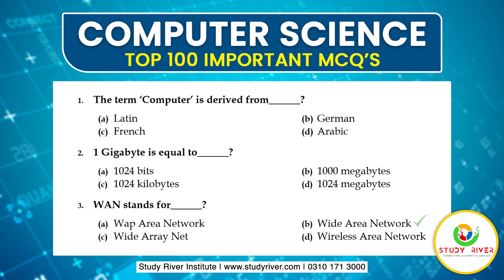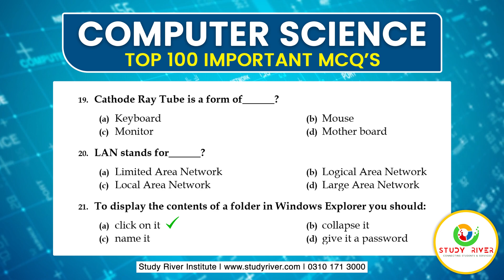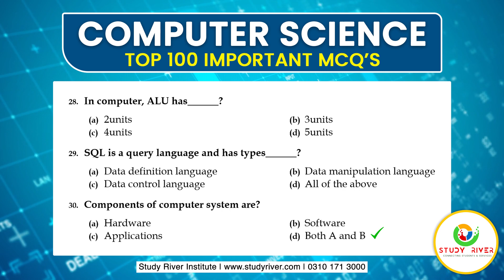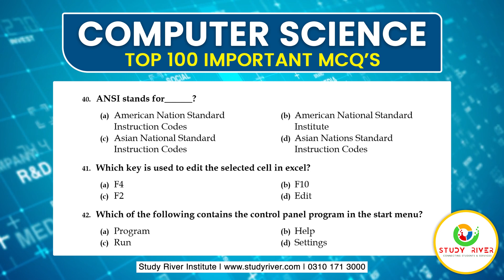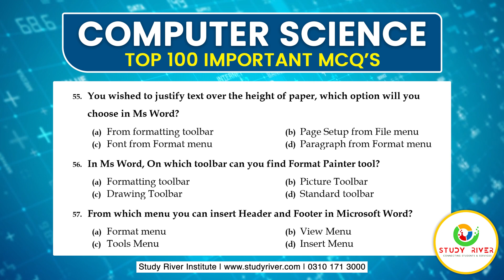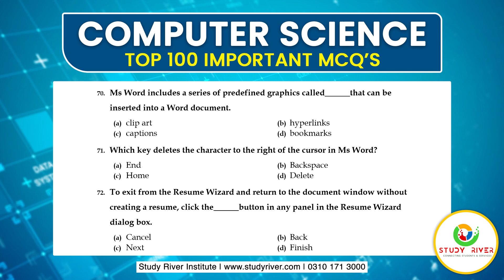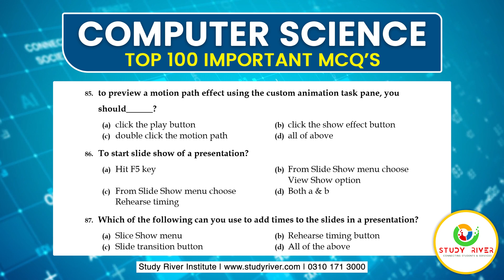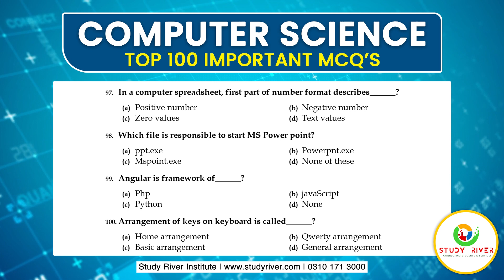100 Computer Science Mcq's | General Knowledge Mcqs | Sub Inspector | Lecturer Computer Science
Most Important Computer MCQ Question asked in ppsc
1. The term ‘Computer’ is derived from______?
(a) Latin (b) German
2. 1 Gigabyte is equal to______?
(a) 1024 bits (b) 1000 megabytes
3. WAN stands for______?
(a) Wap Area Network (b) Wide Area Network
4. You can organize files by storing them in______?
(a) archives (b) folders
5. Junk e-mail is also called______?
(a) spam (b) spoof
6. What characteristic of read-only memory (ROM) makes it useful?
computers.
7. IBM 1401 is______?
(a) First Generation Computer (b) Second Generation Computer
8. Who invented the high level language “C”?
(a) Dennis M. Ritchie (b) Niklaus Writh
9. A fault in a computer program which prevents it from working correctly is known as______?
(a) Boot (b) Bug
10. 1 Byte =______?
(a) 8 bits (b) 4 bits
11. The term______designates equipment that might be added to a computer system to enhance its functionality.
(a) digital device (b) system add- on
12. What is the other name for programmed chip?
(a) RAM (b) ROM
13. ______Store data or information temporarily and pass it on as directed by the control unit?
(a) Address (b) Register
14. When creating a computer program, the______designs the structure of the program?

15. The most common type of storage devices are______?
(a) magnetic storage (b) Flash memory
16. A computer system that is old and perhaps not satisfactory is referred to as a(n)______?
(a) Ancient system (b) Historical system
17. The common name for the crime of stealing passwords is______?
(a) Jacking. (b) Identity theft.
18. ______is the measurement of things such as fingerprints and retinal scans used for security access?

19. Cathode Ray Tube is a form of______?
(a) Keyboard (b) Mouse
20. LAN stands for______?

21. To display the contents of a folder in Windows Explorer you should:
(a) click on it (b) collapse it
22. Fourth generation mobile technology provides enhanced capabilities allowing the transfer of both______data, including full-motion video, high-speed internet access, and video conferencing.
(a) video data and information (b) voice and non-voice
23. When entering text within a document, the Enter key is normally pressed at the end of every______?
(a) Line (b) Sentence
24. Which of the following memories must be refreshed many times per second?
(a) Static RAM (b) Dynamic RAM
25. IC are classified on the basis of______?

26. Vector graphics is composed of______?
(a) Pixels (b) Paths
27. Files created with Lotus 1-2-3 have an extension?
(a) 123 (b) DOC
28. In computer, ALU has______?
(a) 2units (b) 3units
29. SQL is a query language and has types______?
(a) Data definition language (b) Data manipulation language
30. Components of computer system are?

31. Who was the World first Computer Programmer?

32. Bit is also called______.

33. Programs designed to perform specific task is known as______.

34. Shortcut key to double underline the selected text is______.

35. GPS stands for______?
(a) Grade Positioning System (b) Global Post System
36. Pressing F8 key for three times selects ______?

37. Single spacing in MS-Word document causes ______point line spacing?

38. KB stands for______?

39. PHP stands for______?
t
40. ANSI stands for______?

41. Which key is used to edit the selected cell in excel?

42. Which of the following contains the control panel program in the start menu?

43. A network which is used for sharing data, software and hardware among several users owning microcomputers is called______?

44. In Excel which key is used for format number in date format?

45. GIF stands for______?

46. Window key + F

47. In Microsoft PowerPoint Material consisting of text and numbers is best presented as:

48. The output received on the display screen or in the audio or video form is called______?

49. In MS-Word, for what does ruler help?

50. What is the function of CTRL+O in Microsoft Word?